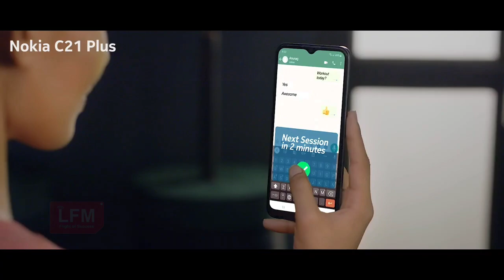LAST FLIGHT | SUNDAY OFFER | NOKIA | GODREJ | LUMEC | START R.S 599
Last flight marketing gives you a beneficial offer on every Sunday,
you can buy all items home appliances on easy EMI,
Example:
Washing machine, Refrigerator, Cooler, AC, Inverter & Battery, Juicer Mixer Grinder, Electronic Induction, oven,
All type of Furniture on easy EMI
you can choose demandable brand,
LG
GODREJ
WESTON
MAX STAR
MAHARAJA
USHA
LIVGURAD
Last Flight Marketing Have everything to give you ,
Now you can select your smart world in your hand
OPPO,
VIVO
SAMSUNG
NOKIA,
Etc.
𝐎𝐅𝐅𝐈𝐂𝐈𝐀𝐋 𝐀𝐃𝐃𝐑𝐄𝐒𝐒:
ᴅʜᴀᴋɪʏᴀ ɢᴜʟᴀʙᴏ ʀᴏᴀᴅ, ᴛᴀɴᴅᴀ ᴜᴊᴊᴀɪɴ, ᴋᴀꜱʜɪᴘᴜʀ, ᴜᴛᴛʀᴀᴋʜᴀɴᴅ 244713